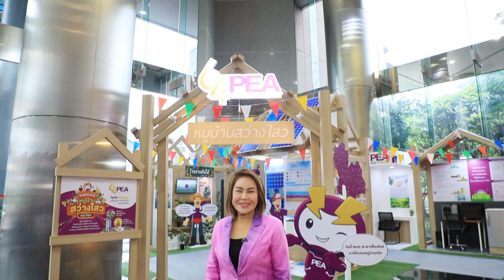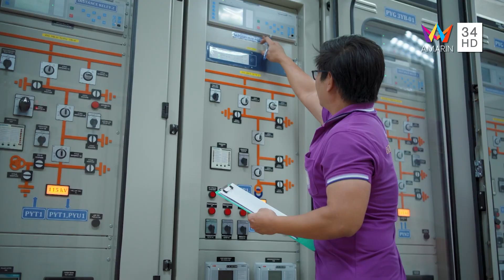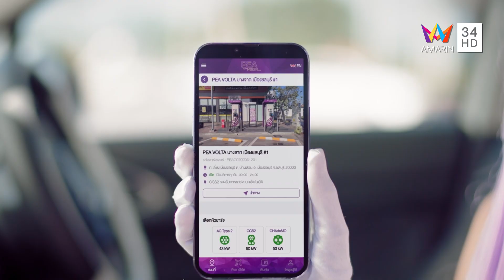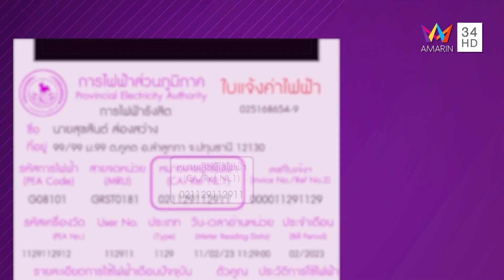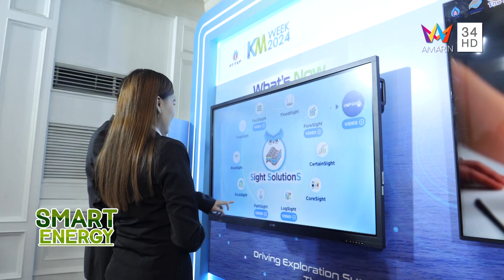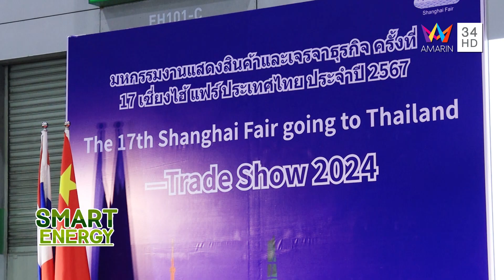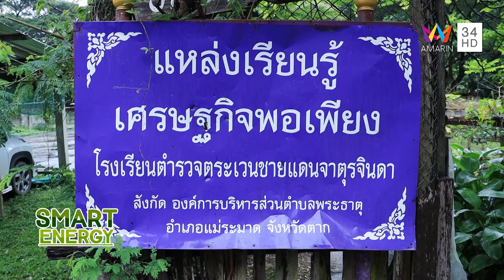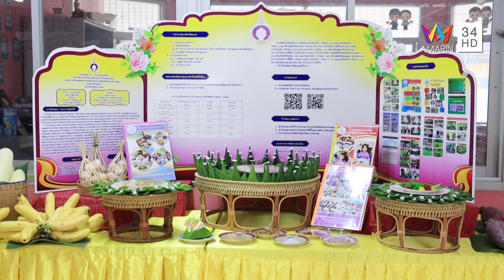รายการ SMART ENERGY 21 ก.ย. 2567